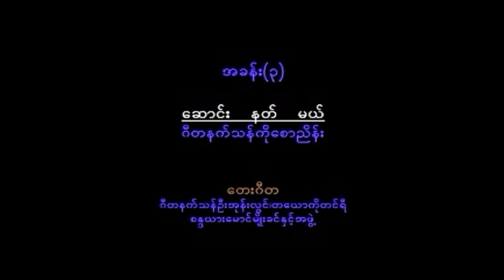ဆောင်းနတ်မယ် မန္တလေးသိန်းဇော် Poem & Music (2004)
ဆောင်းနတ်မယ် Poem & Music (2004)
တေးပြုစာဆို ဂီတနက်သန်ကိုစောညိန်း
တေးသံရှင် မန္တလေးသိန်းဇော်
မန္တလေးသိန်းဇော် ရွှေပွင့်လွှာ Poem & Music Album (2004)

K ဇော် ၏ ဆောင်းနတ်မယ် Poem
တယ်လီဖုန်းလေးသည်
အနွေးထည်လေး တထည်ပမာ
မြူနှင်းတွေ ဘယ်လောက်ကြမ်းကြမ်း
လူတွေ သတ္တဝါတွေ အချစ်စိတ်တွေ
ဘယ်လောက်ချမ်းချမ်း
ဒီ တဆောင်းကို
သူမ၏အသံဖြင့် ကျွန်တော်ခုခံမည်။
ကောင်းကင်က ကြယ်တွေ
နာလိုခံခက် ဖြစ်အောင်
ချစ်သူ့စကားသံဖြင့်
နှလုံးသားတို့ အစွမ်းကုန်လင်းလက်ကြသည်။
မမျှော်လင့်သော တညသ၌ဝယ်
ကျွန်တော့် ရင်ထဲ၌
ပင်လယ်ကြီးတခုကို တွေ့ရ၏။
တယ်လီဖုန်းခေါ်သံနှင့် သူမ အကြား
မြင့်မိုရ်တောင်ကြီးခြားနေသည်။
ညကြီးမင်းကြီး
လမ်းမီးတိုင် ဝါဝါတွေအောက်၌
နှင်းတွေ နှိပ်စက်သမျှ
တယ်လီဖုန်းကလေး
ခိုက်ခိုက်တုန် ချမ်းရ၏။
ထို့အတူ ခုနှစ်ဆောင် ဘုံမြင့်၌
နှင်းဆီပွင့်လေးရော အိပ်ပျော်ပါရဲ့လား။

ဂီတနက်သန်ကိုစောညိန်း ၏ ဆောင်းနတ်မယ်
(ဆောင်းနတ်မယ်လျ မြောက်ဆီကသာ ကင်းစလေဦး
မြူးကာကကာ ခြုံလွှာငွေနှင်းပွင့်ကို
လွှင့်ကာလွှင့်ကာခြွေလို့ တကိုယ်ရေပင်ပန်း
မောင့်ကိုပက်ဖျန်း အကျီစယ်ကြမ်းလှတယ်
အကျွမ်းမဝင်မို့ ဆောင်းဘုရင်မလေးရဲ့ ထွေးပိုက်တဲ့ရင်ခွင်ဝယ် တုန်ကာနွမ်း
ပန်းလျလျခက်ပြီနှော်ကွယ်
အသက်ရှုမှားအောင် ကစားကာမြှူတယ် ပျော်နိုင်ပဲငယ် စက်လဲဆောင်ကြာလယ်
ဆောင်းဦးပျိုသစ် မူယာစုံကြွယ်
အချစ်စမ်းတာလား သနားစေချင်ပါတယ်)၂ .၊
မျော်ကာမှန်းဆ ချမ်းမြမြတုန်ပြီနှော်ကွယ်
ဆောင်းနတ်မယ်ရင်ခွင်မှသာ
ကယ်တင်လာစေချင်ပါတယ်
ဖော်ကွာဝေးလေသူမယ် ကူညီမဲ့ဆွေ မမြင်ချေသေးတော့တယ်
ဖူးစာပိုင်နတ်များ ပစ်ထားခါ
သွေဖီရှောင်သွေ ဘယ်မာန်ညိုလေတယ် ညှိုးရက်တော့ မူပါဘိတယ်
ခွာပြာညိုသင်းတဲ့ ဒီဆောင်းတွင်းရဲ့
နှင်းရနံ့မပြယ်ခင်ကွယ် ရွှေရင်အုံငွေ့ကို
ကြုံအတွေ့ဝယ်
အချစ်ကံဖန်ခဲ့တယ်. ။